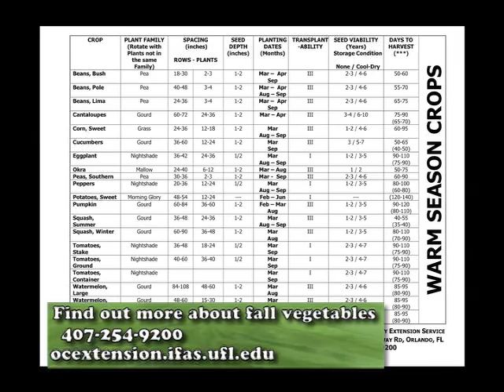Central Florida Gardening - Fall Vegetable Gardening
Learn about growing fall vegetables in this episode of Central Florida Gardening.

Follow what’s new with Florida Extension at our Blog News